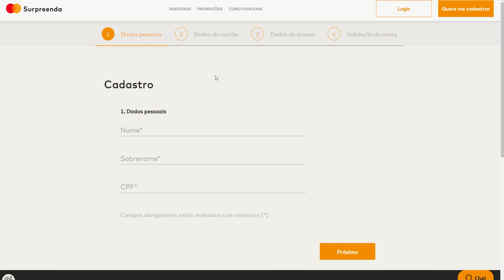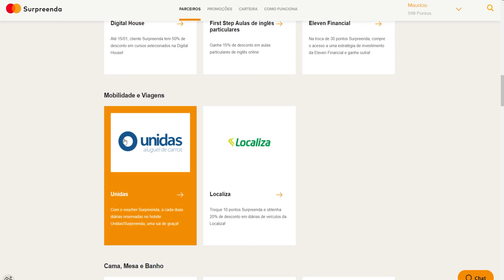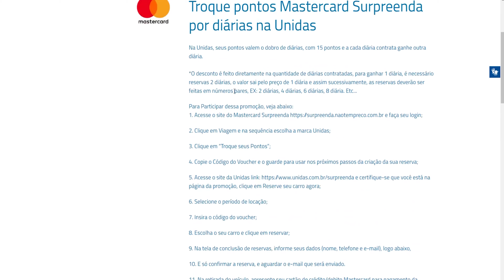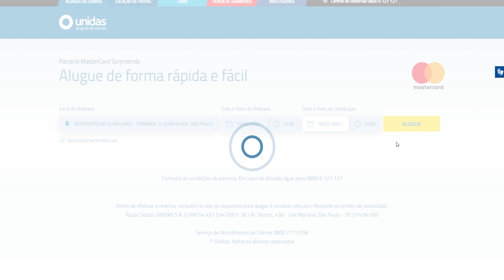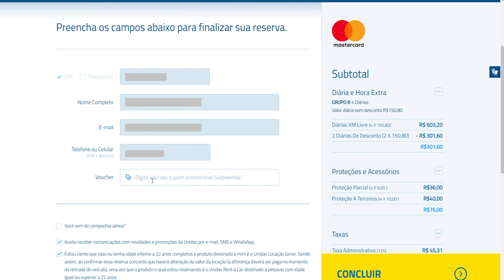COMO ALUGAR CARRO BARATO - DESCONTO DE 50% NA DIÁRIA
Vai alugar um carro pra viajar? Veja como conseguir um desconto de 50% nas diárias de forma fácil e rápida.
🔖 🎄 OFERTAS DE NATAL - Use os links abaixo para suas compras e ajude o canal a crescer:

🔹 Tudo pro seu NATAL na AMAZON

🔹 Promo NATAL ALIEXPRESS

🔹 Quer viajar mais? Viaje com a 123 MILHAS

🔹 SEGURO VIAGEM com DESCONTO Internacional e Nacional com Assistência 24h é na ASSISTENTE DE VIAGEM

🔹 COMPRE sua GO PRO HERO

🔹 Fotos embaixo d'água com o DOME para GO PRO TELESIN

1. Acesse o site do Mastercard Surpreenda e cadastre-se
2. Troque 15 pontos por 1 voucher da Unidas
3. Acessando o hotsite da parceria, siga os passos e reserve seu carro.

Your Intro de Audionautix é licenciada de acordo com a licença Atribuição 4.0 da Creative Commons.